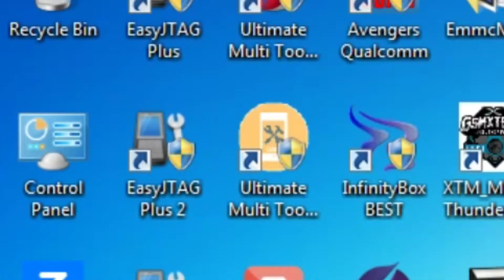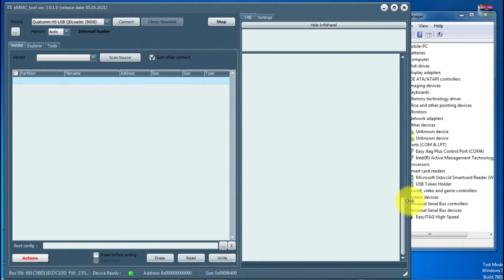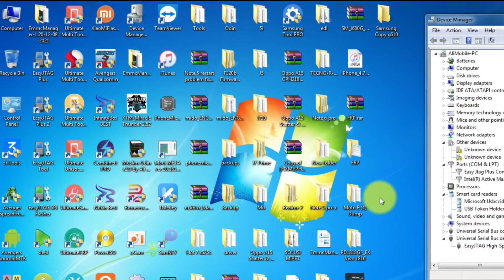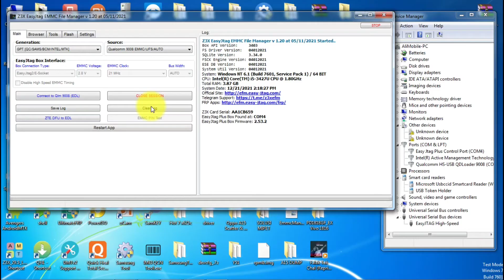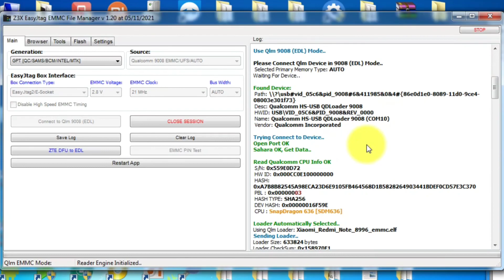How to Check eMMC Health Edl Mode With EasyJtag Plus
Today i am showing you Qualcomm sdm660

 series cpu emmc health check via usb with easy jtag.
Mobile Reaparing Software And Hardware Solutions.

Listen ad-free with YouTube Premium
Song:- Kurt
Artist :-Cheel
Album:- Kurt